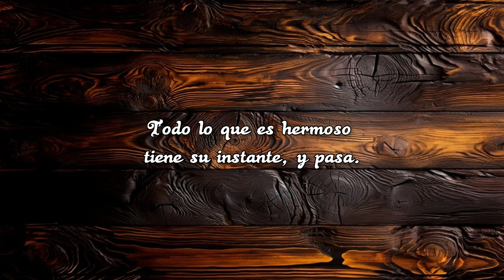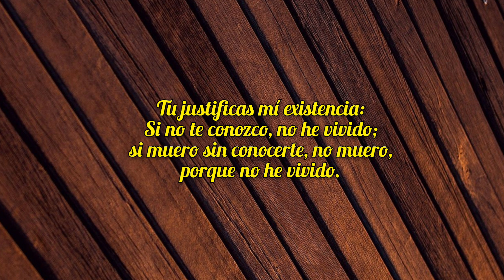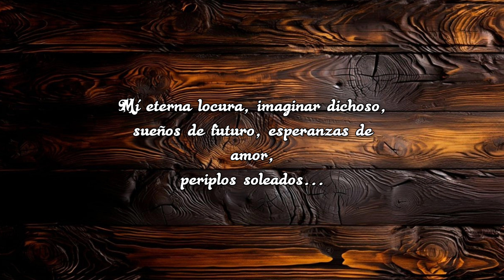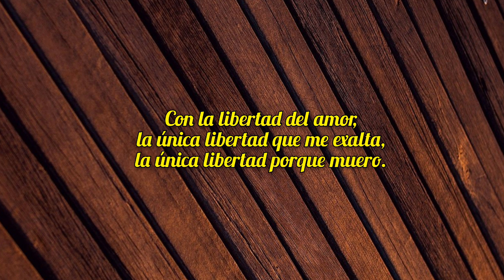LUIS CERNUDA frases.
En este video les traigo a este enorme poeta español, Y algunas de sus memorables frases de amor. Con ustedes LUIS CERNUDA.